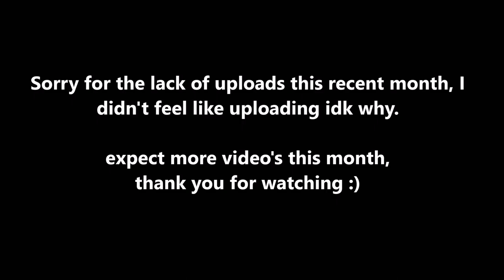4000 wins in solo skywars !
Sorry for the lack of uploads recently, I didn't have any motivation what so ever to upload but now I'm back, better then ever!

FOV: 75
Sensitivity: 13
Mouse: razer deathadder
Ping: 25ms
MC-name: ImJunior

ip: play.cubecraft.net